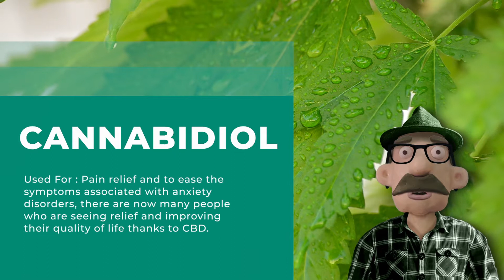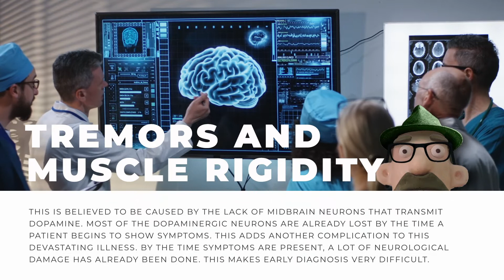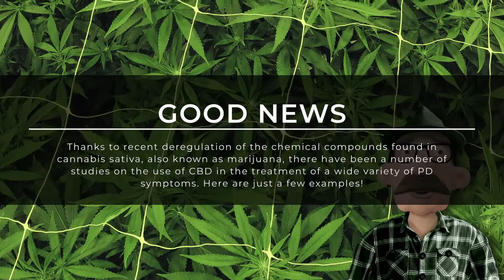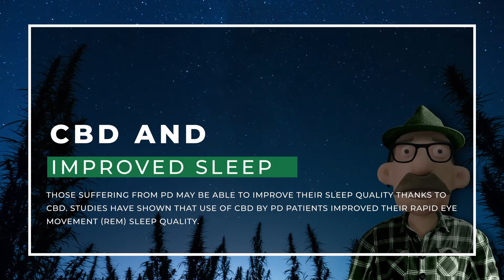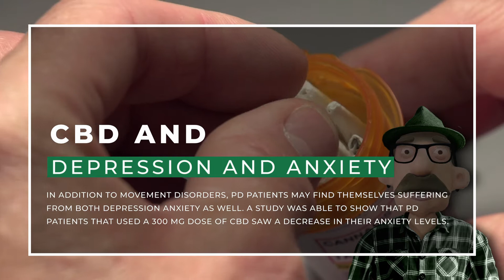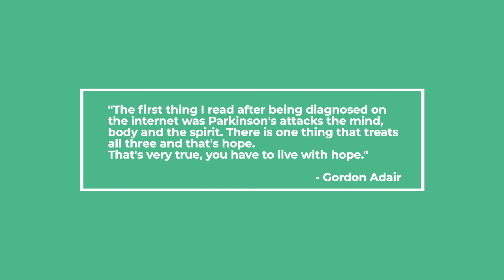[CBD101] CBD Oil for Treating Parkinson's Disease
Parkinson’s Disease is a complicated disorder of the neurological system. It is widely known to have a devastating effect on patients’ motor features. It affects about 1% of humans, and its symptoms will eventually get worse as patients age. Though it is most known for its physical symptoms, PD can also come accompanied by depression, dementia, and anxiety. Unfortunately for those suffering from PD, at this time, there is no known cure to stop the disease and its degenerative effects on those who suffer from it.

However, there is some good news regarding PD, so it Is not all just doom and gloom. Thanks to recent deregulation of the chemical compounds found in cannabis sativa, also known as marijuana, there have been a number of studies on the use of CBD in the treatment of a wide variety of PD symptoms. And we will take a look at them in today's video.

Summary:

CBD in the Treatment of Psychosis Symptoms: A study by a group of doctors from the University of Sao Paolo in Brazil took a deep look into using CBD to treat some of the psychosis symptoms that effect PD patients. After six weeks of use, patients were reporting an improvement to their quality of life. This improvement included a reduction in the symptoms of depression and psychosis behavior.

CBD and Neuroprotective Effects: Though there is still plenty of studying to be done on human subjects, there have been some animal studies that already look promising. One study was able to demonstrate that CBD has a neuroprotective effect in animals. Doctors found that treatment with CBD was able to prevent the oxidizing effects that can cause death to neurons. Though more human studies are needed, these observations certainly do give hope.

Watch until the end of the video for more information.